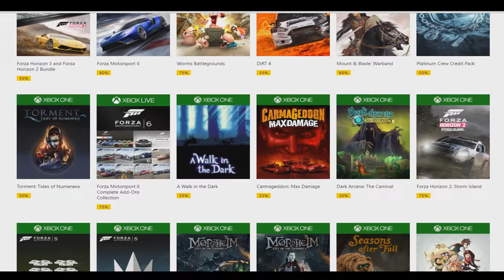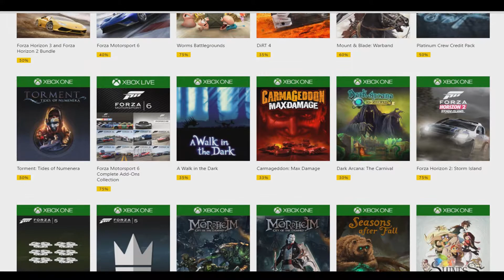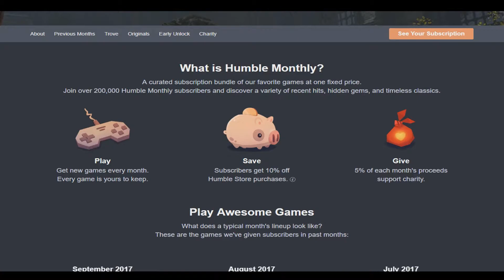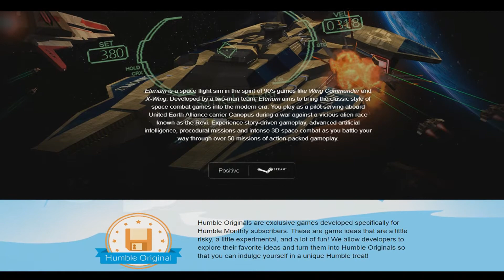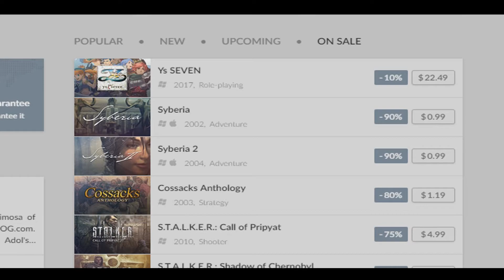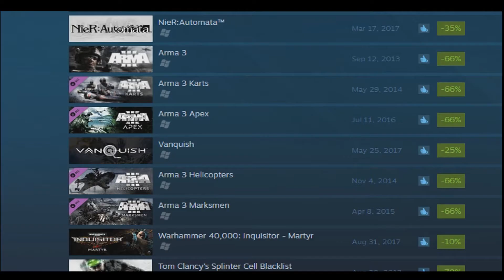Pach Attack is Wrong Jack, PUBG sells 10 million and What to Buy -The Breakdown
The Breakdown is my daily gaming news and tech show where I go over the days news. Today I Breakdown PUBG selling 10 million, Micheal Pachter being wrong all the time and Cheap games acrooss all platforms on the internet

Games Featured
Destiny 2
PlayerUnkowns Battleground

Sources

Video Schedule
New Breakdown - M-Th
Breakdown Rewind - Friday
Gameplay videos - Saturday

Daily Streams come check a brotha out